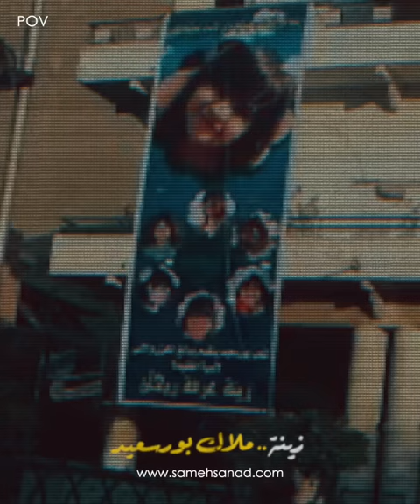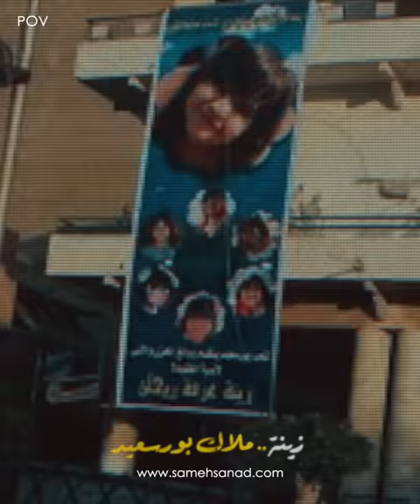زينة ملاك بورسعيد | القصة الكاملة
عام ٢٠١٣ شهدت محافظة بورسعيد اسوأ قضية في حق زينة  . و حقيقي الخيانة تأتي من أقري الناس